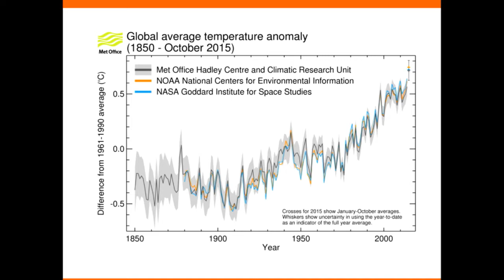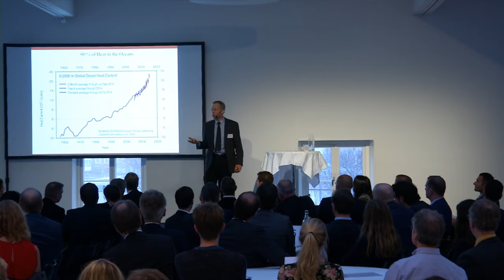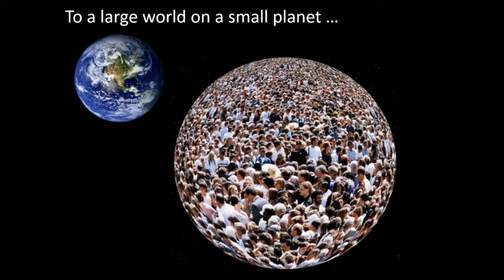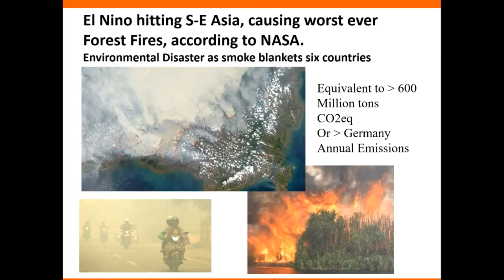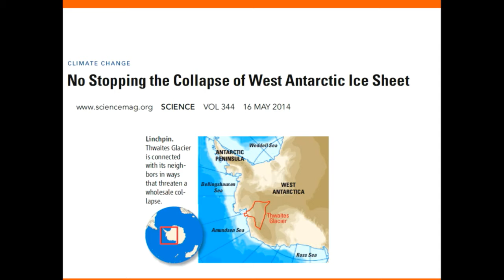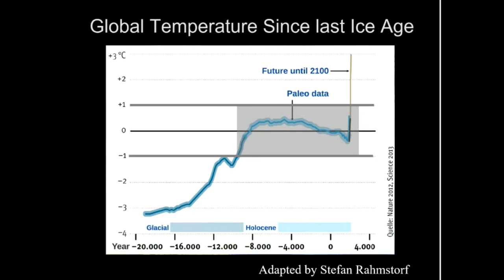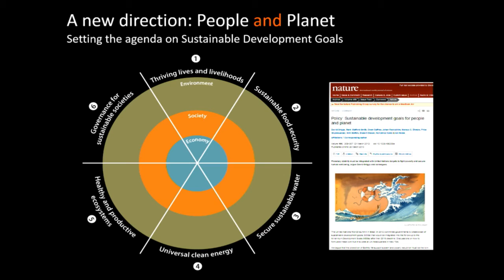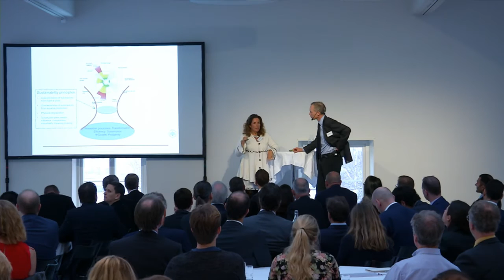The future of leadership is now 2016 - Johan Rockström - The StepWise methodology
Why is a global systems perspective necessary for the individual organization and how can it be utilized?

Professor Johan Rockström, Stockholm Resilience Center